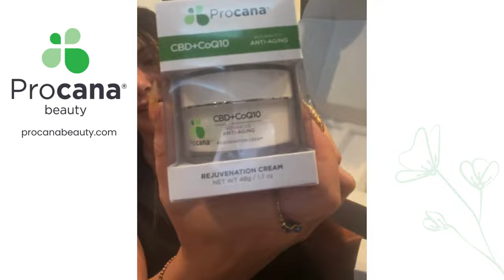Unboxing of new CBD skincare products!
Jessica unboxes our new skincare products. Check them out now at procanabeauty.com!